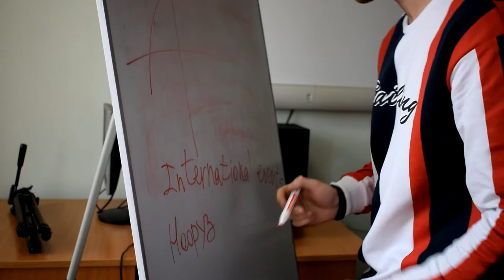Attention vlog!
You want to get to know our university better, but, as usual, there’s not enough time? Then come and watch our vlog. In it we told about the most interesting places of our university, and of course not forget the dining room!

You’ll find out about the rest of the places in the video!
Hurry and share your impressions!